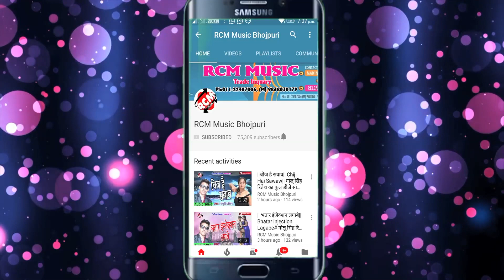|| ढोढ़ी में घोड़े रंग ललका || अनिल राज सावरिया,नन्दनी तिवारी का 2020 का सांग नए अंदाज में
Title: Dhodhi Me Ghorai Rang Lalka
Singer: Anil Raj Sawriya , Nandani Tiwari
Lable: RCM MUSIC
Lyrics: Gaurav Kamat